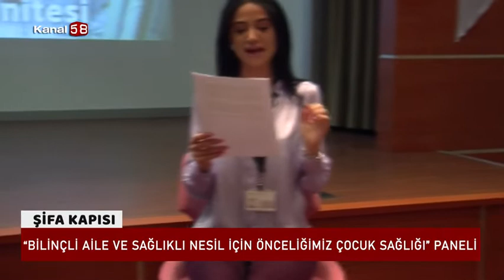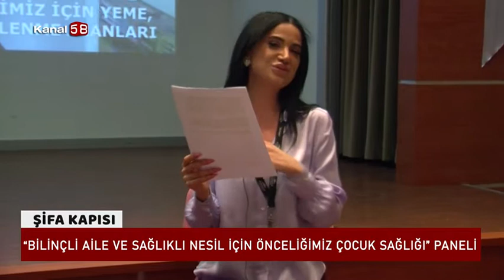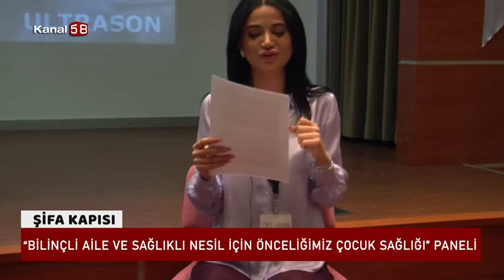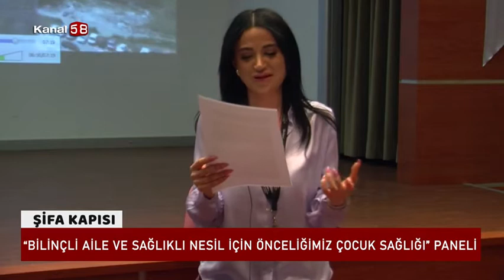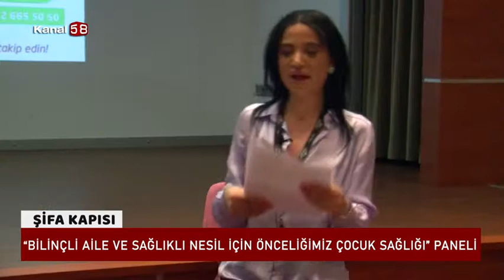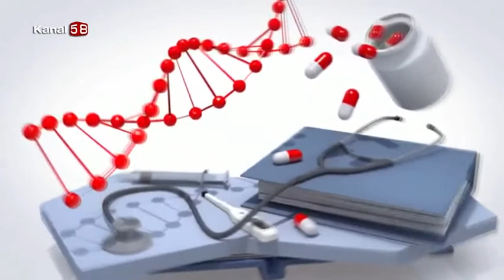'' Bilinçli Aile Ve Sağlıklı Nesil İçin Önceliğimiz Çocuk Sağlığı '' Paneli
Avrasya Hastanesi '' Bilinçli Aile Ve Sağlıklı Nesil İçin Önceliğimiz Çocuk Sağlığı '' Paneli hakkında detaylı bilgiler veriyor.